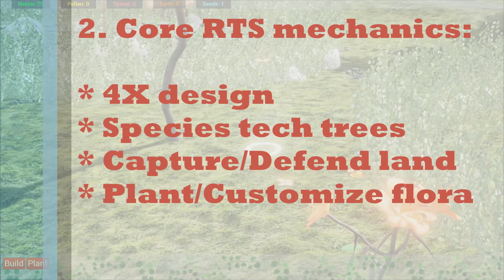[VIDEO OUTDATED] "Major updates for Drunk On Nectar, RTS redesign, Future roadmap"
Update 21st-Dec-2015
This video is now outdated - after careful consideration I've decide to make DoN a true nature simulation again with little to no RTS/Action-Strategy elements in it. to learn more!

It's been a while since the last update and this is the reason why! DoN has undergone a major overhaul with a focus on improving its RTS elements (without sacrificing the glorious Third-person action fun!)

This videos offers a glimpse of new features added in recent months and explains the overall direction and roadmap for DoN leading up to a Steam Greenlight submission somewhere in Q4 of 2015!

You can also visit DoN on the Steam Concepts page which offers a preview of Drunk On Nectar's Greenlight submission: